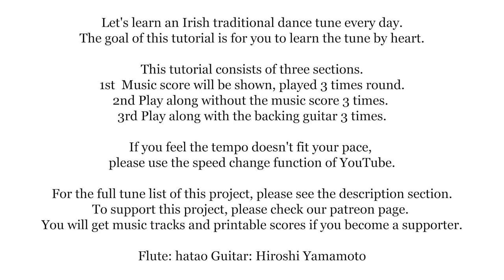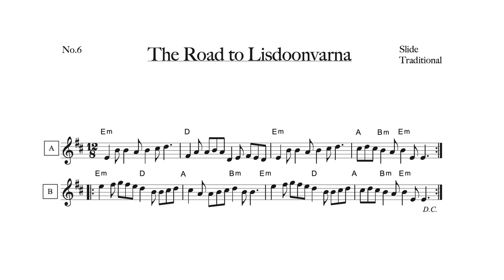006 The Road to Lisdoonvarna (Slide / Single Jig, E Dorian) Learn an Irish Tune Every Day